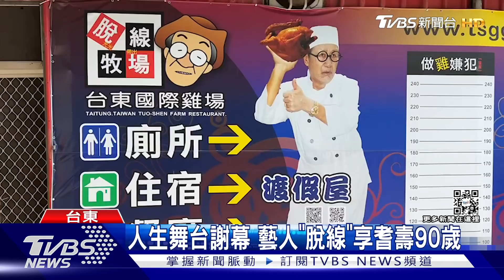人生舞台謝幕 藝人「脫線」享耆壽90歲｜TVBS新聞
資深藝人脫線，昨天(9)晚上在家中離世，當時他吃完晚餐，突然身體不適躺在床上休息，沒多久失去意識，消防隊員趕到場時，脫線已經沒了呼吸心跳，享耆壽90歲，家屬表示，脫線年事已高，加上長期洗腎，健康狀況不好，如今離開人世，後事會低調處理，不會辦公祭，一切從簡。